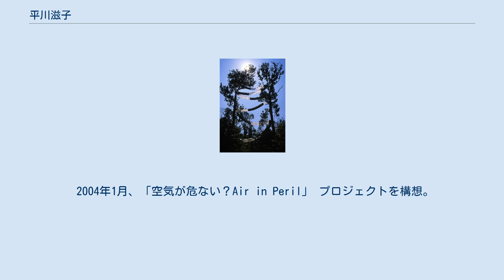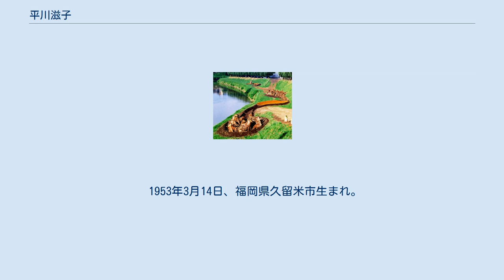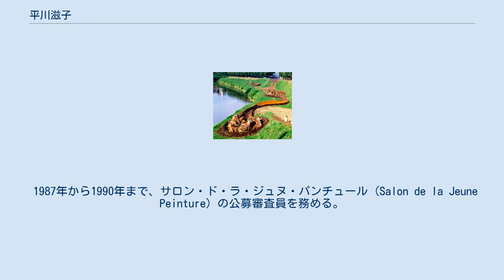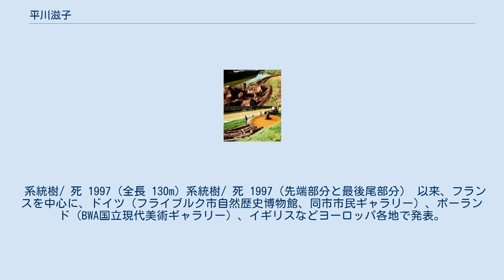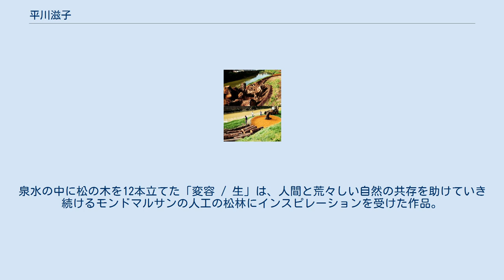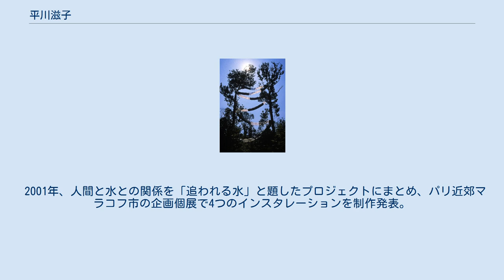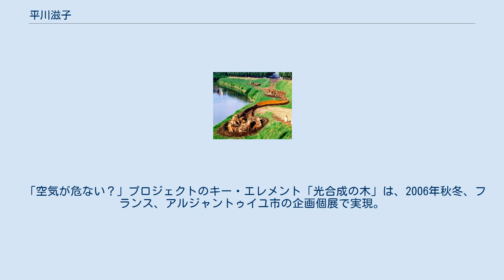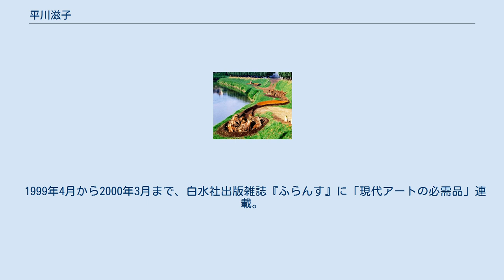平川滋子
女性インスタレーション・アーティスト
ランド・アーティスト
光合成の木 2006 （高さ20mのカタルパの木、直径22cmの円盤1500個、フォトクロミック・ピグメント） 平川滋子（ひらかわ しげこ、Shigeko Hirakawa 1953年/ 昭和28年、3月14日 - ）は、人間を包む環境をテーマとして、フランスを中心にヨーロッパ、アメリカ、日本で活動するフランス在住の現代美術家。
 福岡県久留米市生まれ。
 1983年渡仏。
 水、空気、太陽エネルギー、植物をコンセプトの基盤に置いて作品群を制作している。
 2004年1月、「空気が危ない？Air in Peril」 プロジェクトを構想。
 人間社会の大気汚染がもたらした欧州の森林の被害に関する欧州連合の報告書が、直接の発想の大本となった。
「空気が危ない？」 プロジェクトは、大気汚染で被害を受けた森林が、エコシステムが低下して酸素を供給できなくなってきているらしいことを世界に訴えようとするもので、森林の光合成を助けようと光合成を視覚化する「光合成の木」、光合成で発生する「酸素分子」、新しい空気を生み出す動力メカニズムをかたちにした「風車」の三つのエレメントで構成されている。
 「空気が危ない？」プロジェクトのキー・エレメントである「光合成の木」 は、構想の2年半後の2006年秋にフランス、アルジャントゥイユ市で初めて実現した。
葉緑素ならぬ、太陽光線で色を変える人工の特殊ピグメントを混合したプラスチック・ディスク1500枚を、木の葉のように木に取り付け、大気中の二酸化炭素を吸収してわれわれに酸素を供給する植物の光合成を、人工的に毎日視覚化させてみせた。
 神々の滑り台 2006 (高さ30m) 環境を多角的に把握して生まれてくる作品には、詩的な空間を作り出して、見るものを誘い込むようなものが多い。
 地球を異常気象の危機に追い込んだ経済中心主義社会へのアイロニーを込めた作品、 「神々の滑り台」（2006年作、トンネル全長66m、インスタレーション高さ30m）は、日本の神々の中に現代の自然への恐怖を払拭する方法を見出したもの。
 また2006年、ベルギー、リエージュ州の野外展企画テーマ『詩的空間』において、平川滋子は「羽根を持つ木」を制作した。
欧州の楓の種子が、昆虫のような羽根を持ち、舞いながら遠くへ風に乗って運ばれることにインスピレーションを受けて、根を張った親木にも大きな羽根を持たせたもの。
 1953年3月14日、福岡県久留米市生まれ。
3歳のときに久留米市に石橋美術館が建設され、郷土の画家（青木繁や坂本繁二郎）の絵に魅了される。
7歳のとき、家族とともに上京。
以後数回、国内を移転するが、毎回異なる環境への対応へ心をくだく。
 1971年、東京女子大学に入学し、日本史を選考。
 卒業の翌年の1976年、東京藝術大学に入学して油画を修めた。
 1983年、フランス政府給費留学生として渡仏し、パリ国立高等美術学校（エコール・デ・ボザール Ecole nationale supérieure des Beaux-Arts de Paris）に在籍してオリビエ・ドゥブレ (Olivier Debré) に師事する。
 渡仏の翌年からサロンを手始めに活動を開始し、旺盛な仕事の中で、渡仏当初平面であった作品は、1985年には立体やインスタレーションへと急激な進展をみせた。
 1985年、南仏カーニュの近代美術館主催 『国際絵画展』において、全会一致の審査員奨励賞受賞。
 1987年、フランスのアーティスト・ステータス獲得。
 1987年から1990年まで、サロン・ド・ラ・ジュヌ・パンチュール (Salon de la Jeune Peinture) の公募審査員を務める。
 野外のインスタレーションに取り組むのは1989年、北フランス、トリ・サン・レジェでの企画が最初。
全長36mの木のインスタレーションを制作。
 1992年、イル・ド・フランス地域議会の1%プロジェクトで彫刻「浮島」を制作。
 同年、アンリ・ゴーディエ・ブルゼスカ (Henri Gaudier-Brzeska) の生誕百年記念彫刻コンクールで入賞し、オルレアンの衛星都市、サン・ジャン・ド・ブレイの県立公園に浮いた芝生と水を張った池を点在させるインスタレーション「回転する楕円」を作った。
また初めてのベル...